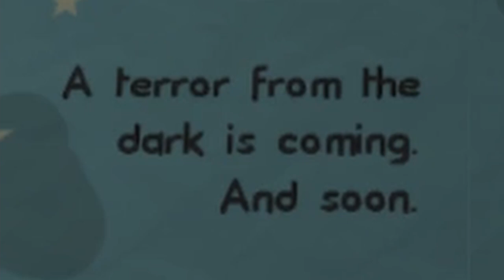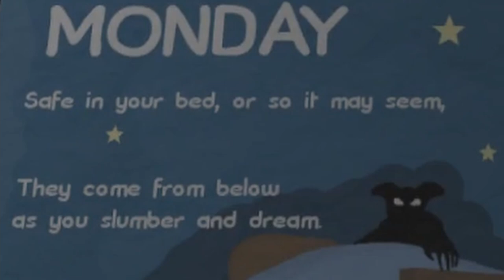I guess we’re not sleeping tonight. // Night Blights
In this video I played a game called Night Blight, where you have to protect your family from being eaten by monsters. I played and beat Monday night. This game has me in constant high alert.